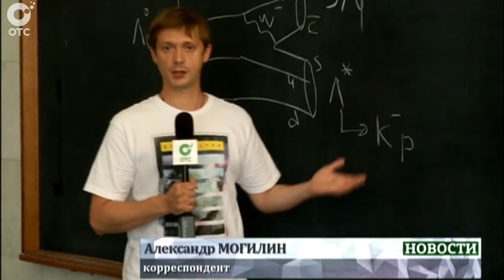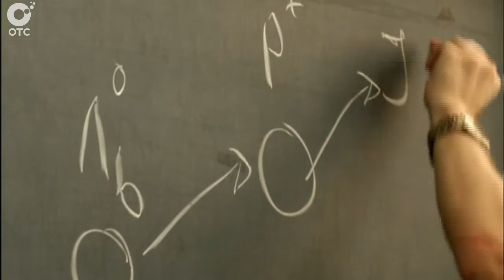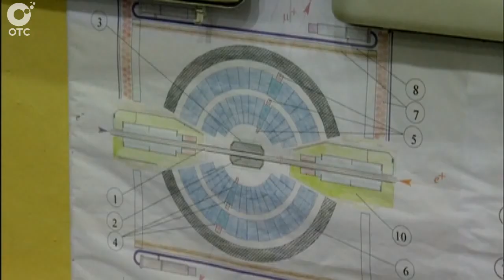Новосибирские учёные, совместно с зарубежными коллегами, открыли ранее не известную науке частицу